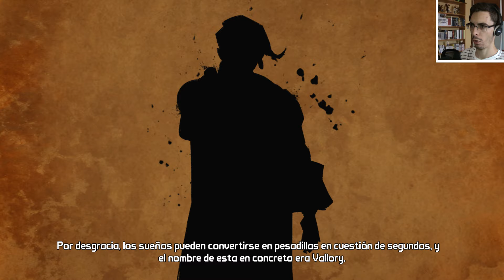Tales from the Borderlands - Episodio 4 - Parte 1 Español- Walkthrough / Let's Play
¡Bienvenidos a mi canal de YouTube, aventureros del yermo! 🌵🚀 Prepárate para un emocionante viaje a través de la caótica y divertida saga de Borderlands. Desde el icónico Borderlands 1 hasta el alocado New Tales from the Borderlands, cubriremos cada rincón de Pandora y más allá. Aquí encontrarás el mejor contenido de Gameplay Walkthrough Parte 1 en Español, Juego Completo Sin Comentarios y los épicos Final Español de cada juego de la serie. No importa si eres un veterano cazador de la cámara o un novato en busca de tesoros, ¡este canal es tu destino perfecto!

🎮 Lo que encontrarás en esta serie:
- Borderlands 1: El comienzo de todo, exploraremos Pandora desde sus raíces.
- Borderlands 2: Más grande, más loco y más divertido, con la malvada presencia de Handsome Jack.
- Borderlands: The Pre-Sequel: Conoce la historia entre los eventos del primer y segundo juego, en gravedad cero.
- Borderlands 3: La saga continúa con nuevas aventuras y villanos.
- Tales from the Borderlands: Una experiencia narrativa única que te sumergirá aún más en el universo de Borderlands.
- New Tales from the Borderlands: Nuevas historias y personajes que expanden aún más este loco universo.
- Tiny Tina's Wonderlands: Una aventura fantástica y mágica con la inigualable Tiny Tina.
- GOTY y Handsome Edition: Versión mejorada y completa de tus juegos favoritos, con todos los DLCs y contenido adicional.

Además, te llevaremos por las distintas plataformas donde podrás disfrutar de esta aventura: Xbox, Nintendo Switch, PlayStation y PC.

Únete a la comunidad y comparte tus momentos favoritos. ¡Nos vemos en Pandora, cazadores de la cámara! 🚀🌟